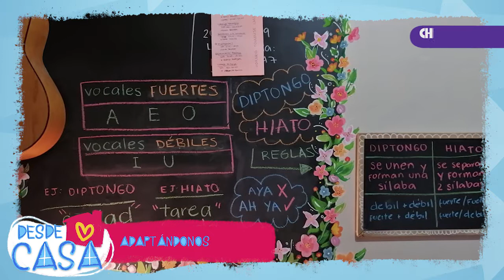Desde Casa - Lore y Karem